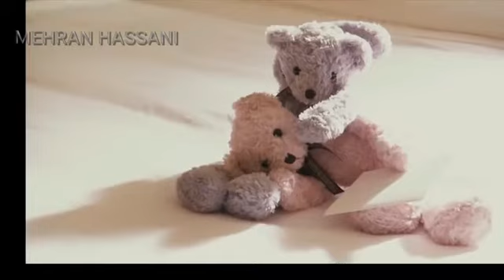Remix a very sad son of Zia Sahil آهنگ غمگین ضیا ساحل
آهویی زیبایم پلنگانه جنگل به جنگل دوستت دارم